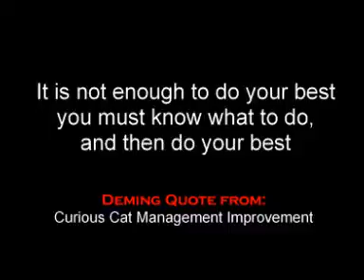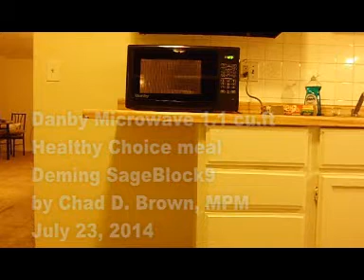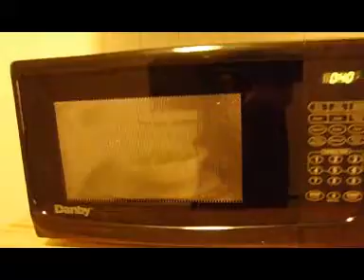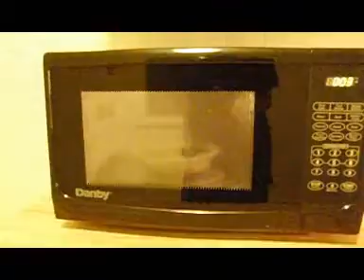Danby Microwave 1.1 cu ft with Health Choice Chicken Marinara!!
Dinner can be heated up and then placed on a plate for a delicious meal. In the video_struct, quick heat up genius a carton meal to an rightful expectation of good warm meal!!